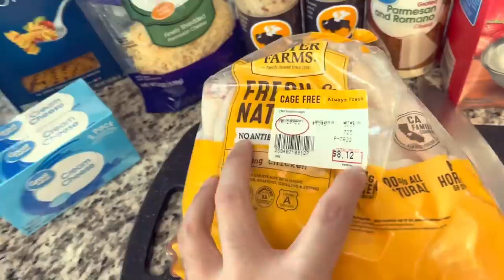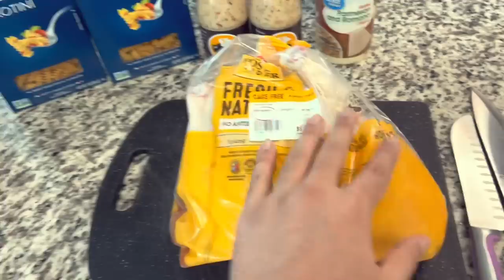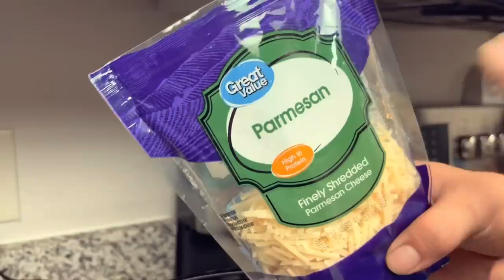BuffaloWildWings GARLIC PARMESEAN RIGATONI PASTA!!😱🔥 receta de TikTok!🤣👍